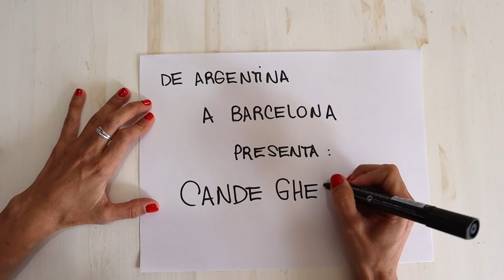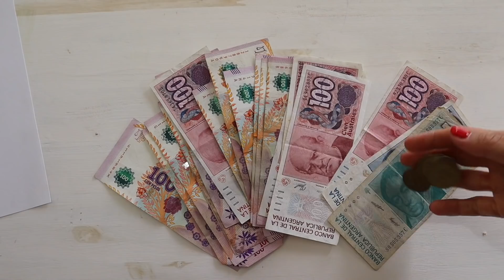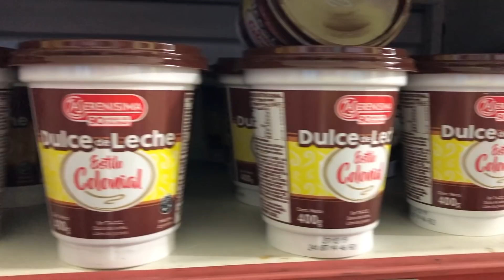De ARGENTINA a ESPAÑA: Cómo me fui a vivir a Barcelona.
Para empezar de cero, tenía que volver al punto cero y contarles un poquito de mi historia. No llevaba mucho dinero en los bolsillos, sino muchos sueños. Espero que os guste y sea el primero de muchos videos juntos!

►Aquí también os comparto códigos de DESCUENTO que yo uso para AHORRAR en mis viajes:
— 34€ de descuento AirBNB (si te pide un código pon candelag70)
— Utilizo 2 tarjetas de viajes para evitar comisiones y sacar dinero en moneda local:
Tarjeta N26: Es gratis y te regalan 15€: candelag4330